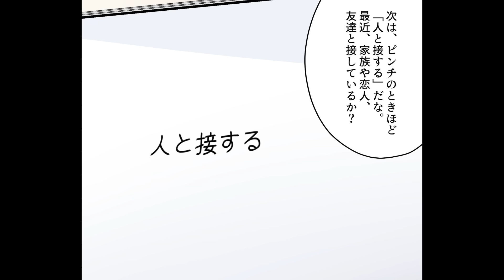【要約】幸福優位７つの法則 仕事も人生も充実させるハーバード式最新成功理論【ショーン・エイカー】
今回のお話は！【はい！望月りんです！今回はハーバード大学で「幸福」に関する研究をしていた「ショーンエイカー」先生の書かれた「幸福優位７つの法則」を解説していきます。いきなりだが、努力して成功すれば幸せになれると思っていないか？思ってますよ。億万長者になって、今より痩せてモテモテのボンボンになることができれば幸せになれるはずです。..】

参考文献：幸福優位７つの法則　仕事も人生も充実させるハーバード式最新成功理論 ショーン・エイカー さま

イラストレーター：中森 煙@kemurismoke
イラストレーター：南もふ子@LJgfOBKDvaQxw07
　　　脚本・原作：永戸リョウ@denran1031

0:00 「幸福優位７つの法則」授業開始!!
1:24 幸せだから成功する
3:24 今日あった良いことを３つ書き出す
5:16 幸せになるには「楽しみを待つ」
6:41 得意なことを発揮する
8:09 運動する/２０秒ルールで習慣化する
10:25 自信を失ったら目の前のことをやる
12:37 ピンチのときほど「人と接する」
14:10 モノではなく経験を買う
15:38 「幸福優位７つの法則」完了。
16:51 END